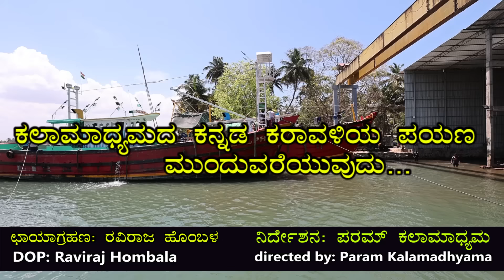😋"ಬಂದರಿಗೆ ಬಂದ ಹಡಗಿನಿಂದ ಮೀನು ಇಳಿಸುವ ಪ್ರಕ್ರಿಯೆ!💥!E27-Eshwar Malpe-Udupi Tour-Kalamadhyama-PARAM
ಈಶ್ವರ್ ಮಲ್ಪೆ-ಸಮುದ್ರದ ಆಳದಿಂದ 600 ಶವ ಹೊರತೆಗೆದಿರುವ ಸಾಹಸಿ! ಸಮುದ್ರದಾಳದ ಸಾಹಸಿ ಈಶ್ವರ್ ಮಲ್ಪೆ ಅವರ ಜೊತೆ ಉಡುಪಿಯ ಕಡಲತೀರದ ಜನರ ಬದುಕಿನ ಪರಿಚಯ! ಈ ಅಪರೂಪದ ಸಂದರ್ಶನ ಸರಣಿ ತಪ್ಪದೆ ನೋಡಿ, ನಿಮ್ಮ ಅಭಿಪ್ರಾಯ ಕಾಮೆಂಟ್ ಮೂಲಕ ತಿಳಿಸಿ ಹಾಗೂ ಎಂದಿನಂತೆ ಕಲಾಮಾಧ್ಯಮ ಬೆಂಬಲಿಸಿ. ಶುಭವಾಗಲಿ.

Interviewed & Directed by: KS Parameshwar
DOP: Raviraj Hombala
Produced by : Kalamadhyama Media Works.